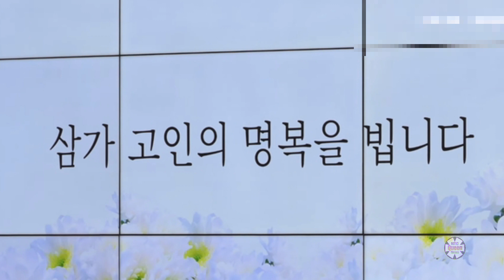Hé lộ hình ảnh đầu tiên bên trong tang lễ Moonbin (ASTRO), nụ cười rạng rỡ khiến người hâm mộ xót xa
Tang lễ của Moonbin sẽ được cử hành vào lúc 8h sáng ngày 22/4/2023.